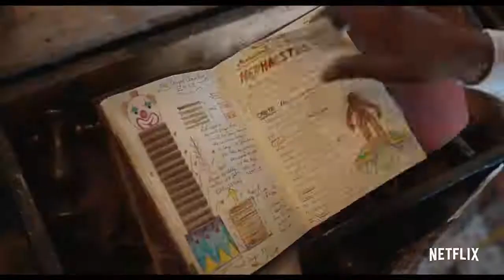Jingle Jangle A Christmas Journey Everything is Possible Official Trailer Netflix